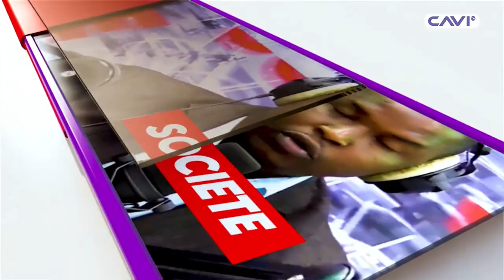SCANNER DU 09 septembre 2024